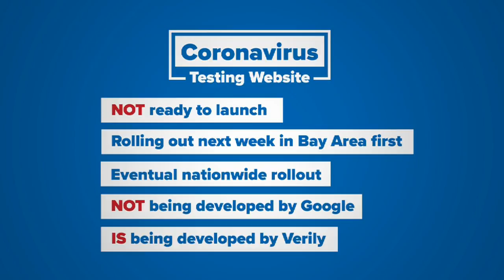National website in the works that would screen people for coronavirus testing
The website, which is being developed by Verily, will be launched in the Bay Area as a test.